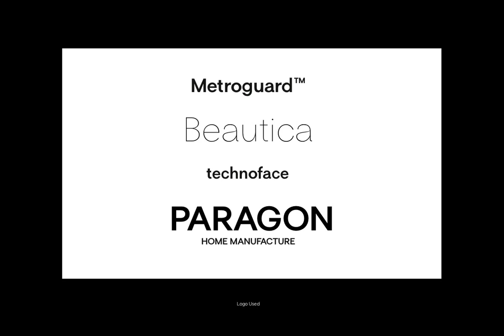Relevance Font Download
Download Relevance Font

Delve into the world of typefaces with Relevance, an empowering geometric grotesque sans serif font, available for download at YouWorkForThem Relevance stands as an embodiment of contemporary allure intertwined with adaptable functionality, a unique visual narrative that serenades the eyes. This font is an ensemble of a dynamic spectrum extending from the delicacy of extra light to the dominance of black weights. Embodying an aesthetic versatility, Relevance garners a significant place in any design playbook. Its application is boundless, gracing short paragraphs with an elegant subtlety or decorating book covers and webpages with towering, attention-grabbing headlines. Immerse yourself in this modern typographical marvel that elevates any text to an art form. YouWorkForThem Cleanfont Geometricfont Groteskfont Logofont Moderntypography Sansserif Textfont.